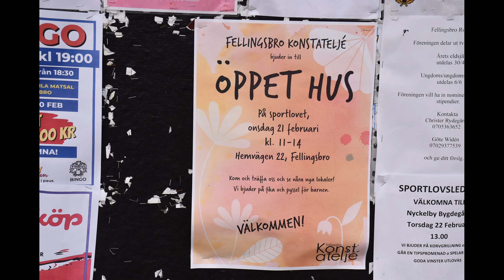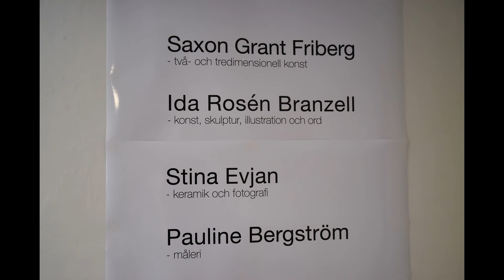Invigning Fellingsbro Konstateljé 2024-02-21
Fellingsbro Konstateljé har fått ta över en annan lokal - ett litet hus vid Bergsvägen. Efter att Ida, Saxon, Pauline och Stina renoverat och fixat så var det nu dags för invigning. Sportlovsvecka så pysselsugna barn och vuxna fick utlopp för sin kreativitet. Keramikern och fotografen Stina är nyast i gänget. Om du inte hade möjlighet att besöka dem i dag så är nästa möjlighet under Vinterspår första helgen i mars.